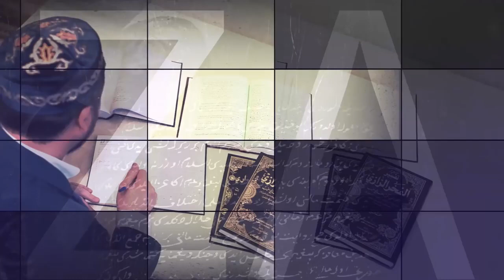Тафсир Корана | 50 | Толкование Суры «Аль Бакара», аяты 178-179 Ерсин Амире Абу